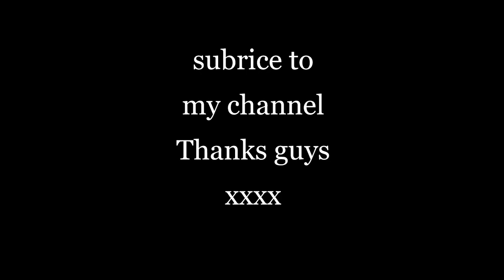epic connect 4 win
i beat this nerd in connect 4